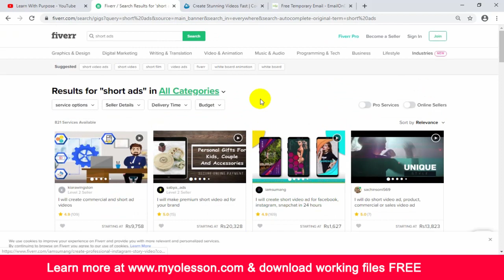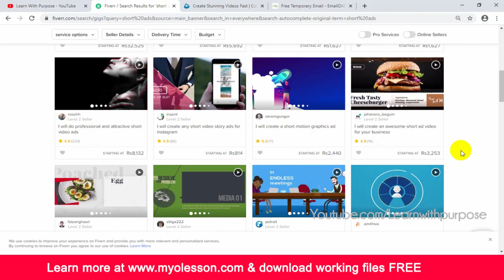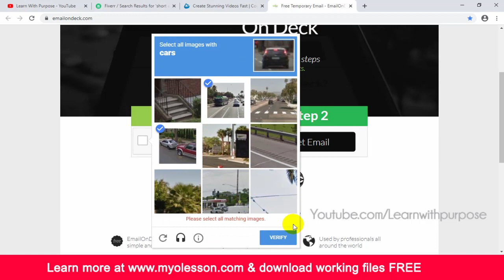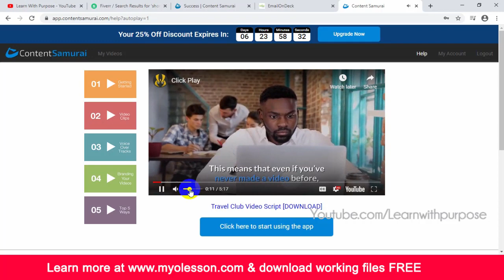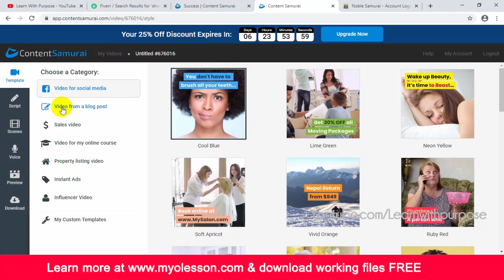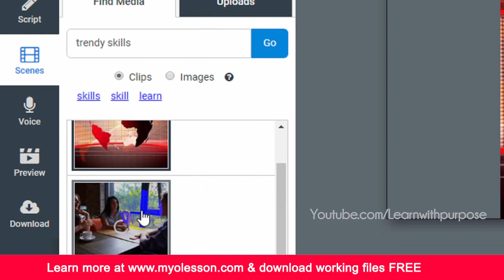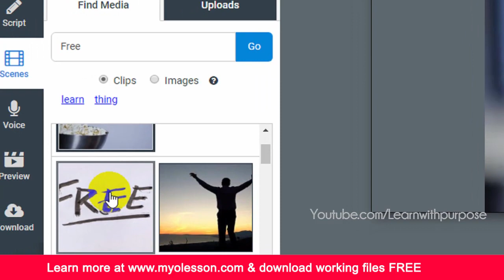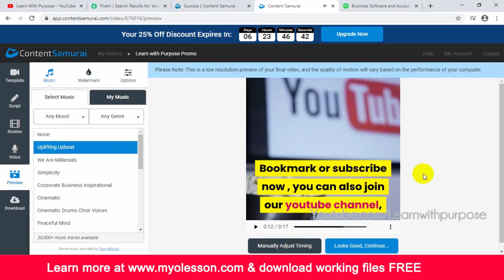How to Earn from Fiverr With Zero Skills Practical Urdu Hindi Tutorial Start to End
In this  tutorial you will learn Earning from Fiverr Tips and Tricks in Urdu/Hindi with a practical example step by step -
I have shared all the technical tips to excel at Fiverr and earn a handsome income from Fiverr with Zero Skills.
Create and exceptional profile and Gig and be the best seller.
Fiverr is an online freelancing platform where people earn money by doing projects of people who outsource their tasks.
By following fiver tips and tricks shared in this video, anyone can earn from fiverr easily.

Follow the Following Steps :

1.Create your profile with Fiverr.
2.Create a gig With name Video Ads, short demo, Explain Video etc.
3. Goto and create an account for free .
4. follow the client and create stunning videos and earn as much as you can ..

Thanks & Regards :